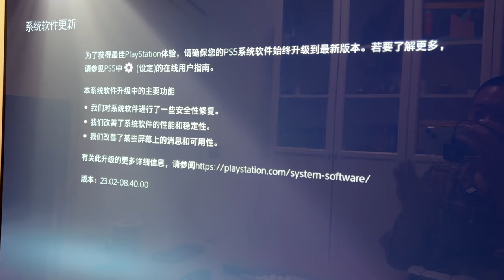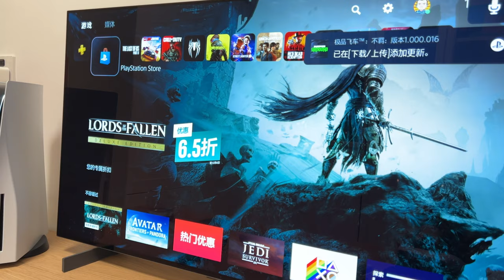PS5系统固件更新升级，国行备份港服机器放心升（2023年12月6日）